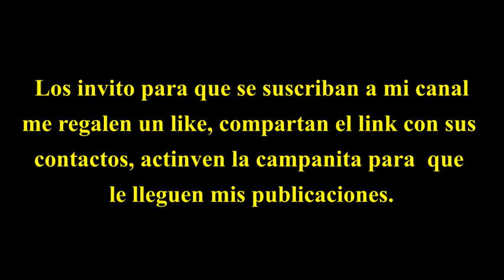Paseo de olla, quebradas de Colombia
En este video, mostramos como se puede disfrutar en familia de un paseo de olla, en las quebradas de Colombia, para esta oportunidad mostraremos, la unión de la quebrada Agua Blanca y la quebrada La Jarantiva, ubicadas en el departamento de Santander, municipio de Puente Nacional, escenario natural para que nuestros hijos se diviertan sanamente y le cojan amor a la naturaleza, los testimonios que mostraremos en este video realizado a menores de edad, es con la autorización de sus padres.